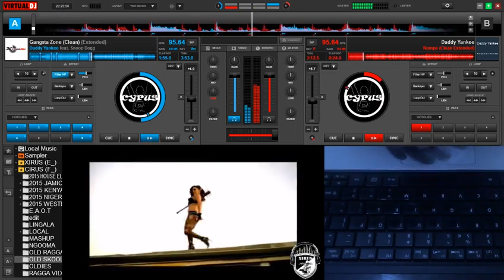Virtual Dj 2018 Keyboard Scratches Reggaetone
Virtual Dj 2018 Keyboard Scratches Reggaetone practice makes better